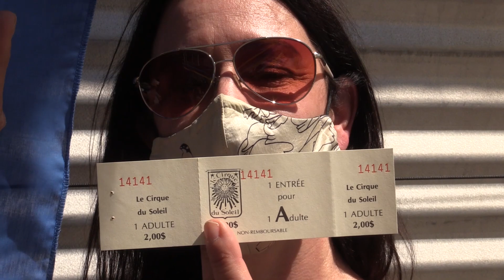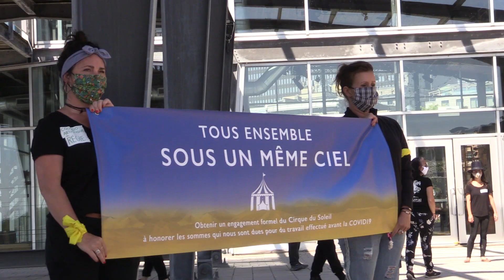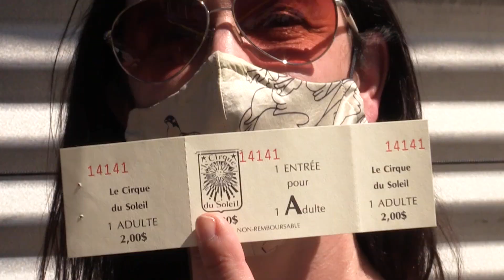Cirque du Soleil performers discuss protest over lost wages